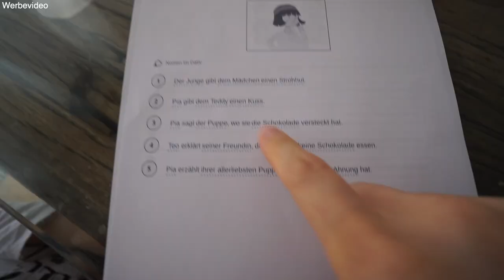Es wird ernst 😳 Johanns weiterführende Schule! Auto Frühjahrsputz | Deutsch lernen | Mamiseelen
Ich nehme euch mit in unserem Familienleben! Es wird ernst! Johann entscheidet sich für die weiterführende Schule und wir melden ihn an. Viel Spaß beim neuen VLOG :D

Dieses Video enthält bezahlte Produktplatzierung für Sofatutor! Vielen Dank für die Unterstützung des Videos!

Impressum:
Nancy Barop

Inhaltlich Verantwortliche gem. §55II RStV:
Nancy Barop

xoxo Nancy